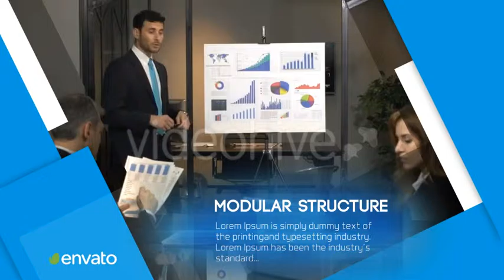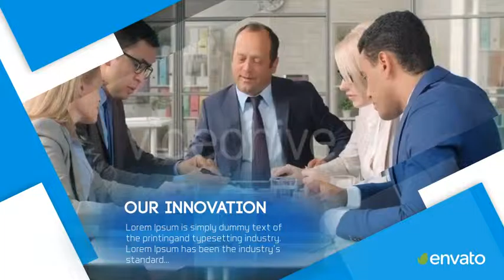Corporate Slideshow | After Effects project | Videohive template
Project features:

Easy edit to use
Color Control
Modular Structure
13 Media Placeholders
26 Text Placeholders